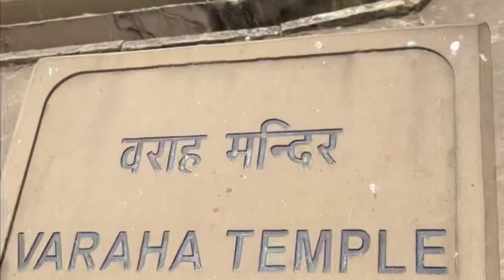भगवान विष्णु के रूप--वराह😱😱🤔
varaha temple, khujrao
varaha temple khajuraho
about khajuraho temple in telugu
about khajuraho temple in hindi
khajuraho temples madhya pradesh
about khajuraho temple in english
varaha temple in kerala
bhu varaha temple
bhoo varahanatha swamy temple karnataka
temple architecture of khajuraho
kandariya mahadev temple khajuraho
the divine temple khajuraho
kandariya mahadeva temple khajuraho
facts about khajuraho temple
khajuraho sculptures explanation in hindi
khajuraho temple khajuraho temple
khajuraho mandir history in telugu
varaha temple in tirumala
khajuraho temple in telugu
khajuraho temple with guide
khajuraho madhya pradesh temple
khajuraho temple art and architecture
mp temple khajuraho
maha manteswar temple khajuraho
praveenmohan khajuraho temple
praveenmohan khajuraho
khajuraho temple history in telugu
khajuraho temple history in malayalam
temple of khajuraho in hindi
who made khajuraho temple
who built khajuraho temple
khajuraho mandir mp madhya pradesh
khajuraho temple in mp
vamana temple khajuraho
64 yogini temple khajuraho
divine temple of khajuraho